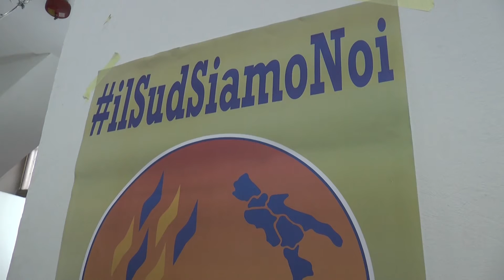Napoli - ilSudSiamoNoi, Azione Meridionale per il rilancio del Mezzogiorno (31.01.15)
- Napoli -"Un Meridione che riparta da se stesso". E' ilSudSiamoNoi l'hashtag lanciato da "Azione Meridionale" con l'obiettivo di riunire le forze sane del Meridione al di là dei partiti tradizionali e le divisioni destra-sinistra. Come spiega nell'intervista il presidente di "Azione Meridionale", Domenico Falco. (31.01.15)